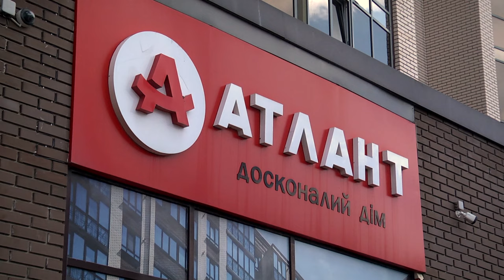🏡 Нові квартири, паркінг, зони релаксу на інші фішки ЖК «Атлант». Розмова із Сергієм Сажієнком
Згодом у Луцьку  з'являться нові секції багатоповерхівок у сучасному ЖК «Атлант». Для мешканців вже будують підземний паркінг, укриття, сучасний приватний дитячий садок. Команда ландшафтних дизайнерів працює над реалізацією зеленої оази всередині забудови. Про переваги та родзинки нового житла в Луцьку – в  інтерв'ю  із забудовником Сергієм Сажієнком.

00:00 початок
00:24 представлення забудовника ЖК «Атлант» - Сергія Сажієнка
01:14 дякуємо воїнам ЗСУ за те, що ми можемо сьогодні будувати і працювати
02:31 перевага ЖК «Атлант» - міні кварталу у місті
03:52 більше можливостей і простору через великі вікна, які є родзинкою будинків
04:24 укриття в будинках ЖК «Атлант» збудовані згідно з новими вимогами ДБН
06:44 ландшафтний дизайн всередині будинку  створює мікроклімат
08:18 родзинки забудов у Херсоні, Мукачеві, Одесі
09:39 чи є конкуренція між забудовниками
11:33 нове житло в нових секціях, яке воно
12:15 людина може спуститися в укриття одразу з під’їзду
13:22 місця в паркінгу вирішать проблему з паркуванням
15:47 вигляд з вікон
16:00 планування квартир і їх розмір
17:30 в будинку буде дитячий садочок
18:33 нова команда дизайнерів планує новий дитячий майданчик
19: 27 площі під комерцію, які вони
21:52 в ЖК діють безкоштовні розтермінування на купівлю житла
23:56 відкриті продажі на нове житло
25:13 волонтерська  діяльність в період війни від забудовників
26:55 в Херсоні окупований будинок вистояв і зберігся
28:11 наші бійці не зупиняються у важких ситуаціях і нам потрібно працювати і створювати робочі місця й надалі і відбудовувати Україну